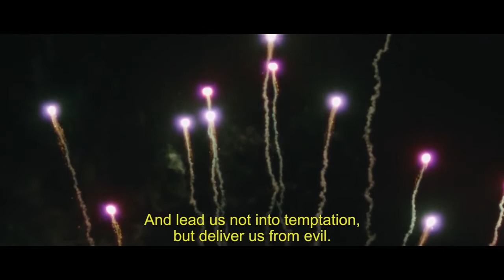Almost Holy “Wild Moose”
This is a video clip for the soundtrack of the Oscar-winning composer Atticus Ross - who wrote the music - to the Hollywood documentary "Almost Holy" about Gennady Mokhnenko .. This composer has an Oscar for soundtracks for the film about Mark Zuckerberg "Social Network", a Grammy for the music for the film "The Book of Eli"

We absolutely love what Atticus Ross, Leopold Ross and Bobby Krlic did with the score for Almost Holy. This is a mood piece that we put together for one of the tracks called "Wild Moose". Get the film & soundtrack now!

Almost Holy was directed by Steve Hoover
Taken from 'Almost Holy: Original Motion Picture Soundtrack